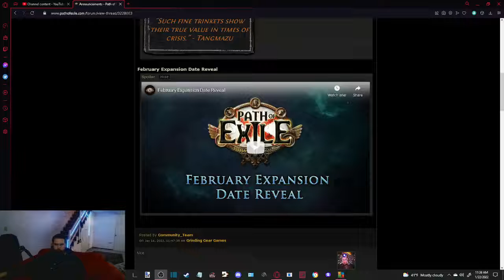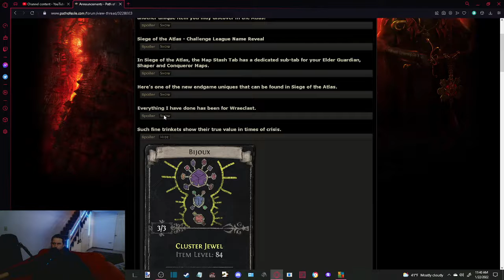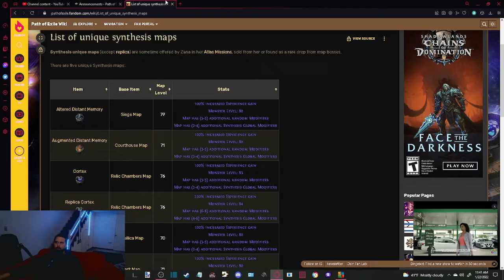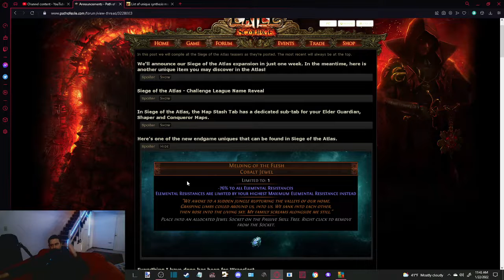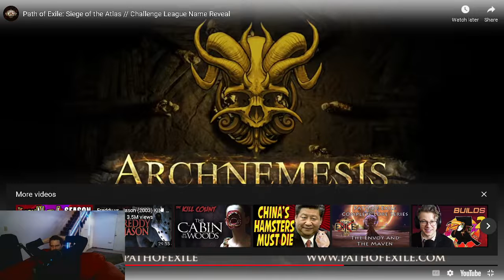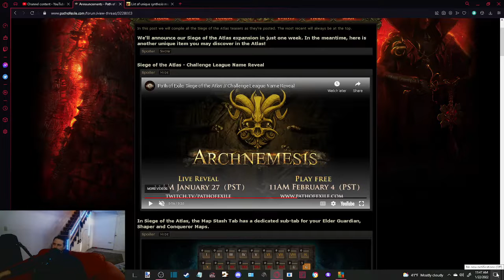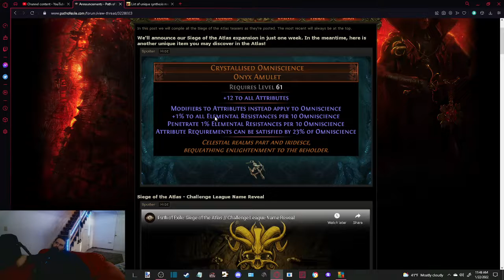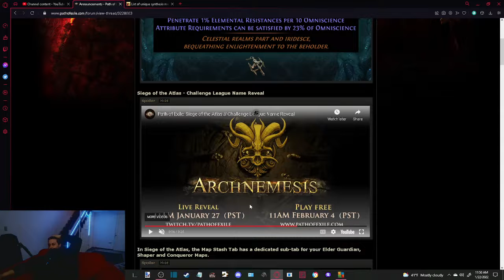new teasers!!!!! path of exile 3.17 siege of the atlas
wanted to make a vidoe talking about the latest teasers from ggg. the hype is real. I'm getting very exited for the upcoming 3.17 expansion.

be sure to check out the live stream